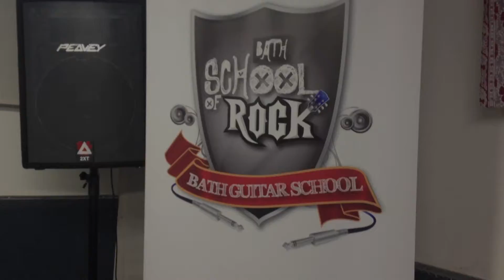Hey Joe - Jimi Hendrix | Bath Rocks Summer Youth Rock Camp 2013 | Bath Guitar School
Children attending Bath Rocks 2013 at Stage 2 Studios perform 'Hey Joe' by Jimi Hendrix

Bath Rocks is a week-long (half-day) interactive music course packed full of great music-making sessions in a professional music rehearsal studio that is guaranteed to be feel good hit of the summer!

[comments turned off to protect minors]